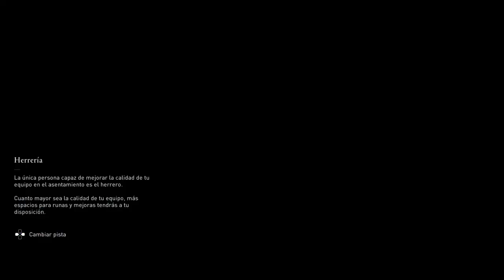Assassin’s Creed Valhalla - Asgard II #15